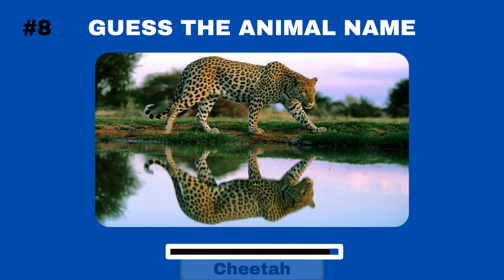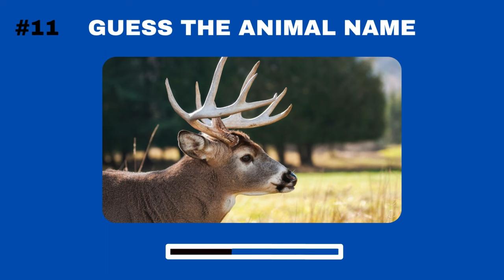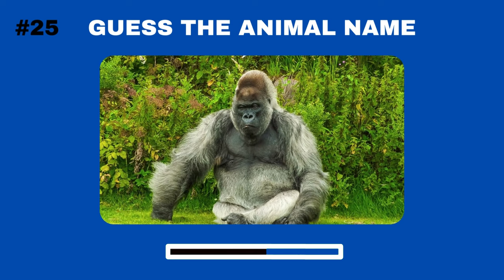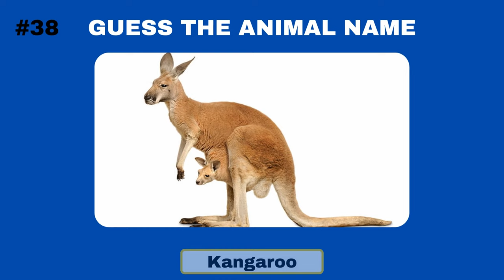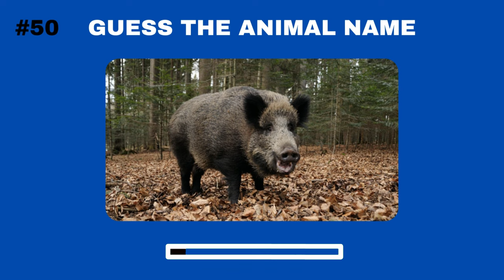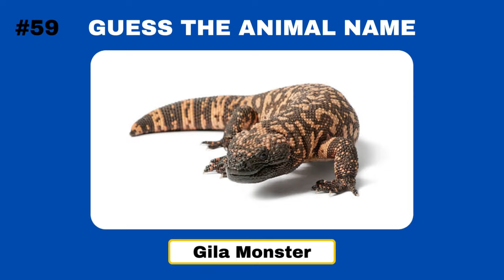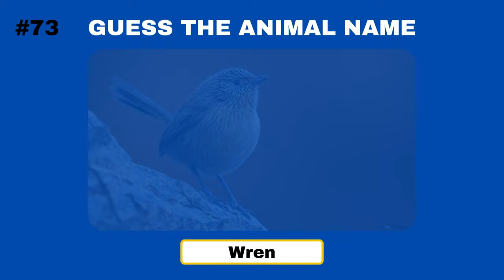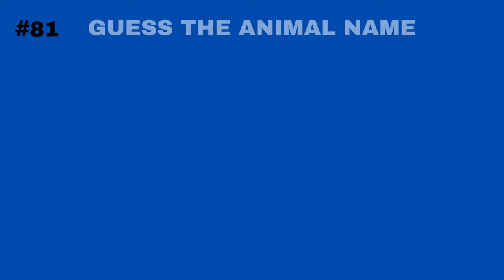Guess The Animal In 3 Seconds Quiz || Animal Name Challenge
This is a fun quiz and learn about the animal words. There are 82 animal words and you've got three seconds for each. This is not difficult and not too easy! Guess the animal name by seeing its picture. You can test your knowledge about animal names by playing this challenge! Comment your scores below. How many animals here do you know?
Thank you very much for your view, I hope you all are having fun and enjoy this quiz challenge!
Cheers,